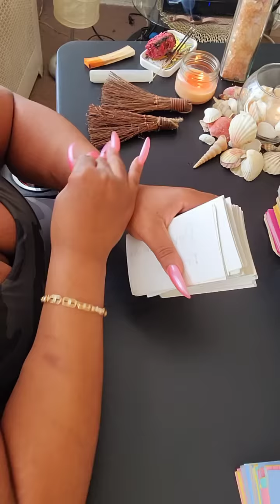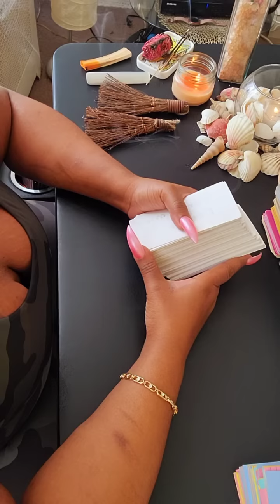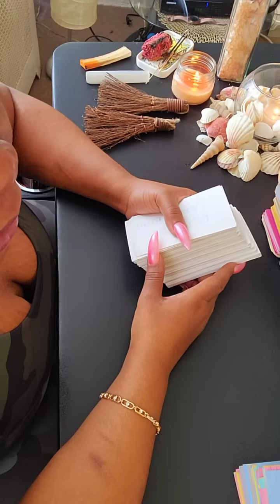🌟YOU ARE FREEING YOUR ANCESTORS STARSEEDS 🌟